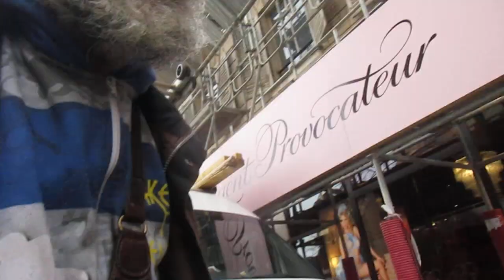MVI 7748 FRANCJA Paryz Wracam z 3 kolami z Chelles by zmienic je w Sunca Vacan w Ford Fiescie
Po powrocie z Chelles z 3 kolami!Pod polski kosciol!